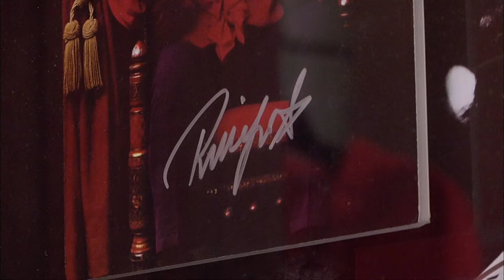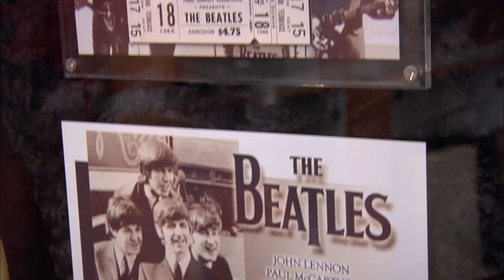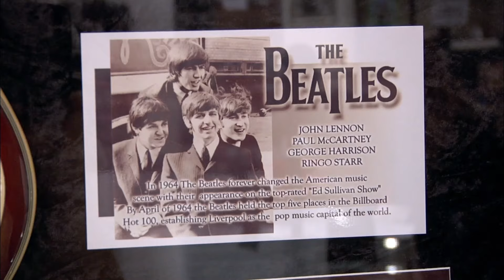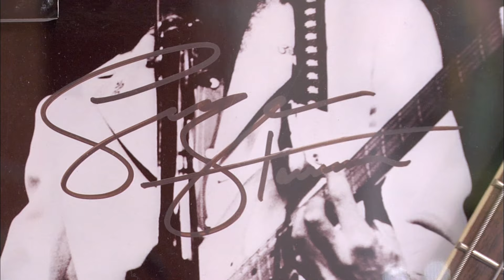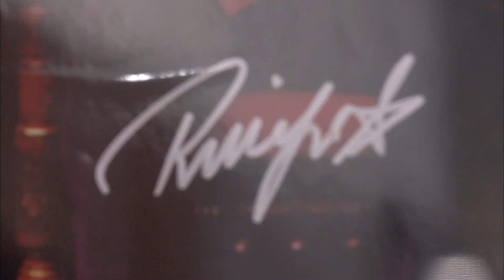Pawn Stars: Beatles Memorabilia is VERY VALUABLE or VERY FAKE (Season 8) | History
Rick enlists expert help to authenticate extremely rare Beatles Memorabilia, signed by the Fab 4 themselves, in this clip from Season 8, "A Hard Day's Pawn."